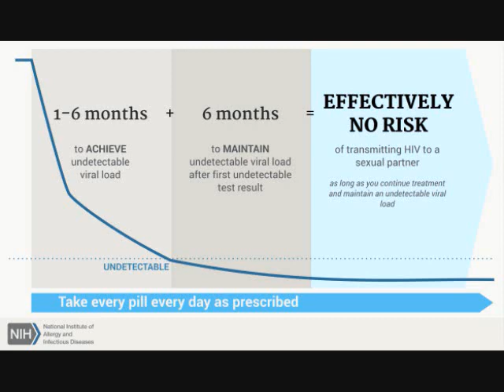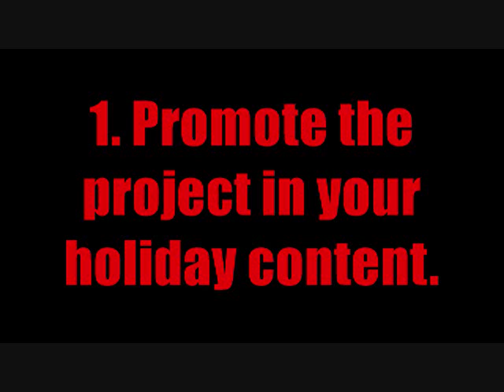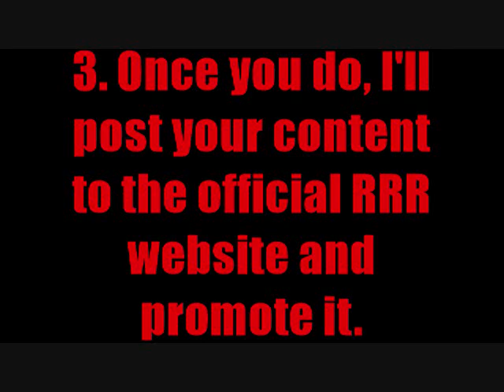Red Ribbon Reviewers: 2021 Promo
Well, it's certainly been...a year.